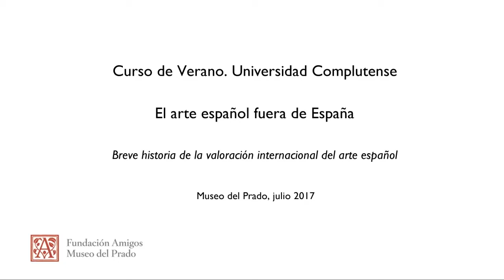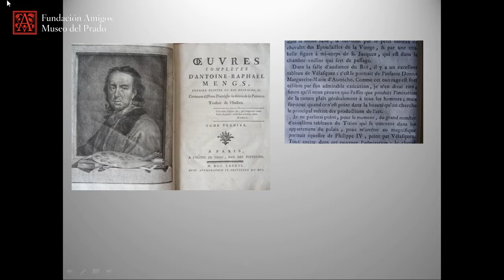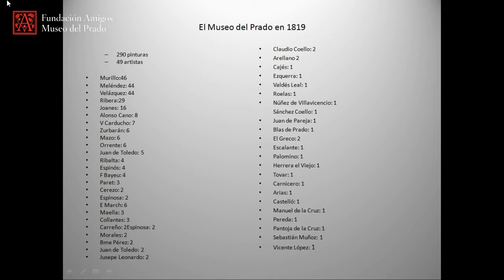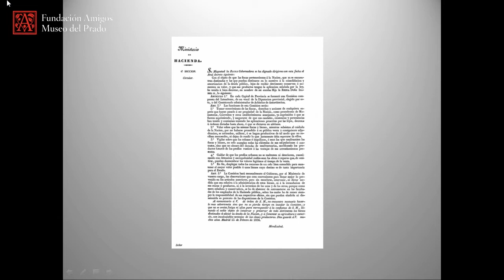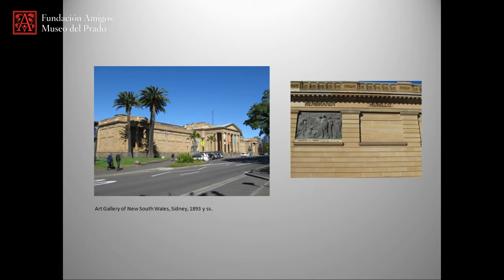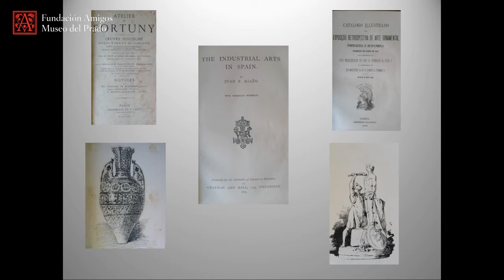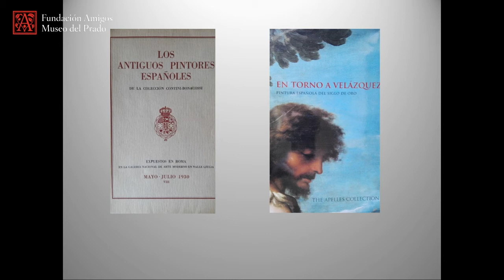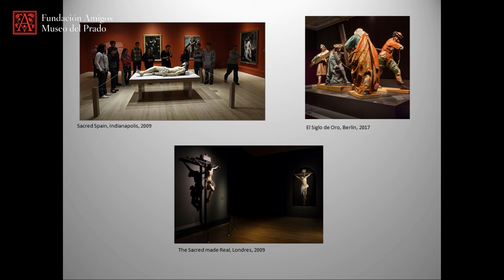Javier Portús: Breve historia de la valoración internacional del arte español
Conferencia impartida por el Jefe de Conservación de Pintura Española hasta 1700 del Museo del Prado Javier Portús en el curso "El arte español fuera de España" en el Auditorio del Museo del Prado en julio de 2017.